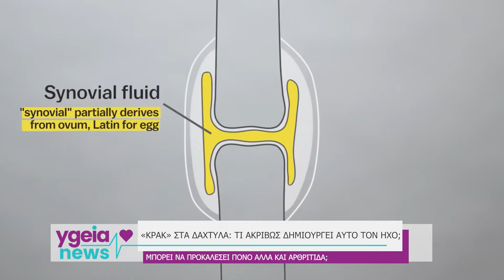«Κρακ» στα δάχτυλα: Τι ακριβώς δημιουργεί αυτό τον ήχο και πόσο κακό είναι τελικά;